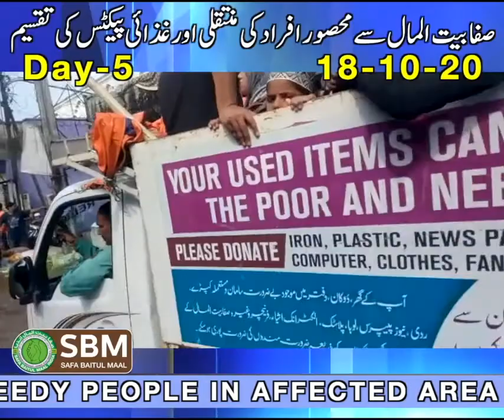18-10-20 Flood Relief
Heavy Rainfall in Hyderabad